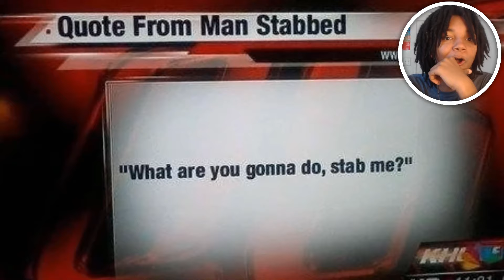Kids Today Couldn't Survive MW2 Lobbies (COMPILATION) | Reaction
I Mean...…..